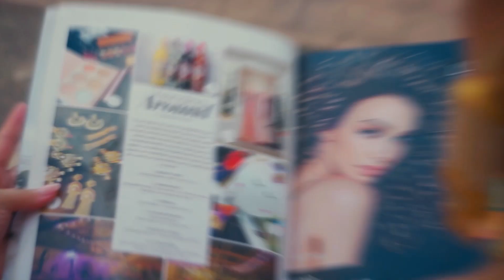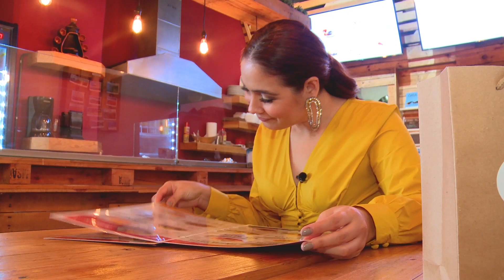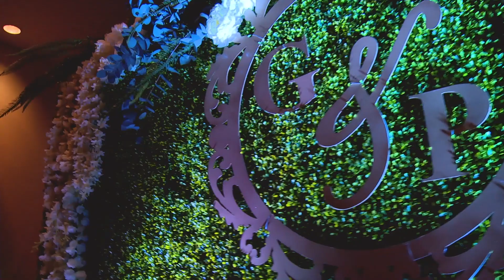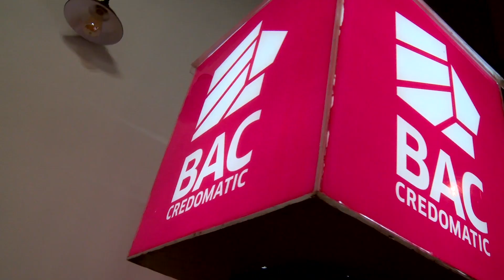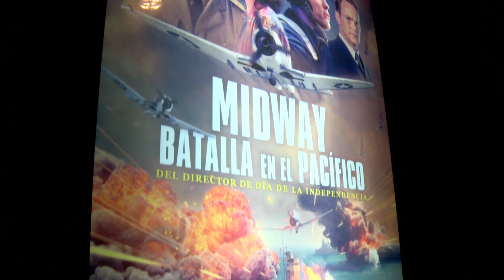Cromos TV: Episodio VIII Temporada V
CROMOSTV
Episodio VIII  - Temporada V

Cromos TV te trae lo último y lo mas trendy de la sociedad capitalina! Acompáñanos a conocer Metropolis, el lugar perfecto para compartir con tu familia en esta época.  Conoce la trayectoria de Cecilia Bogran, una reconocida periodista hondurena que ha puesto el nombre de nuestro país en alto.  Te llevamos a fascinantes eventos, la boda García Pinel, el Festival Naranja y la premiere de Midway con Banco Lafise. Nos despedimos dejandote una facil y deliciosa receta, one pot pasta.
¿Listos? ¡Comenzamos!